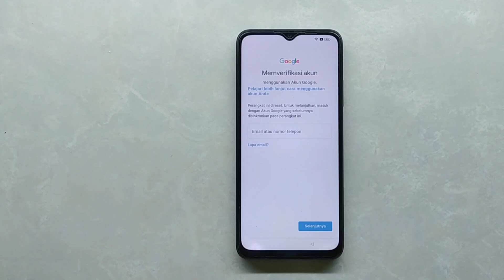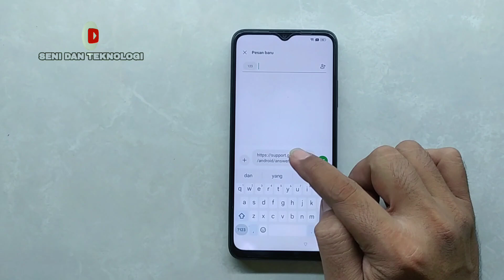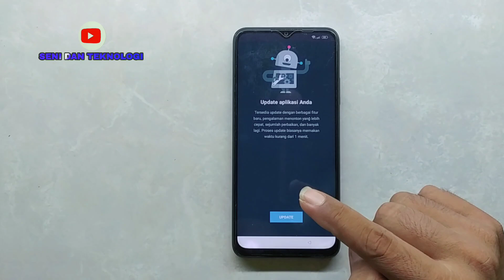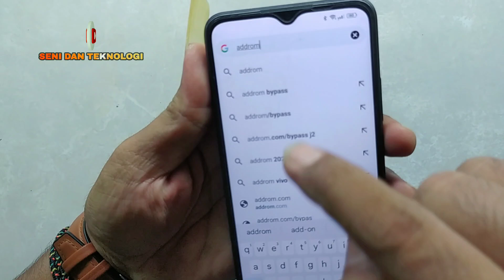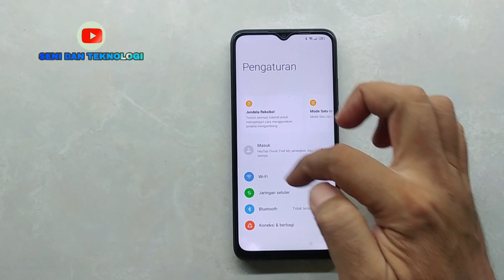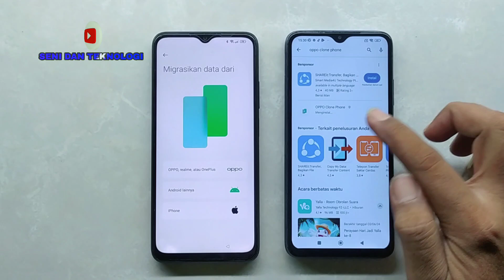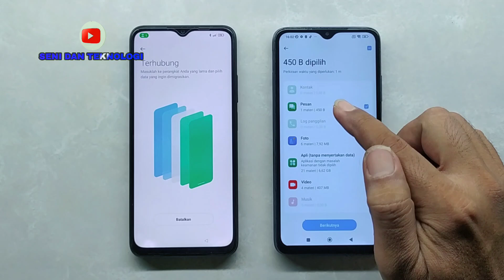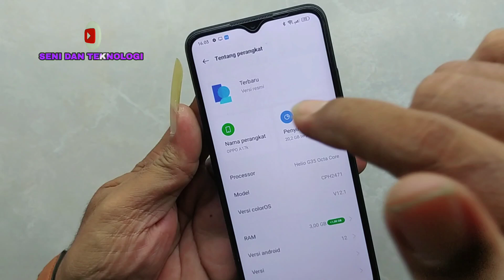CARA BYPASS FRP OPPO A17 A17K 5 FEBRUARI 2024 TERBARU TANPA PC || HOW TO BYPASS FRP OPPO A17 A17K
BYPASS FRP OPPO A17 A17K || CARA HAPUS AKUN GOOGLE OPPO A17K || HOW TO BYPASS FRP OPPO A17 A17K